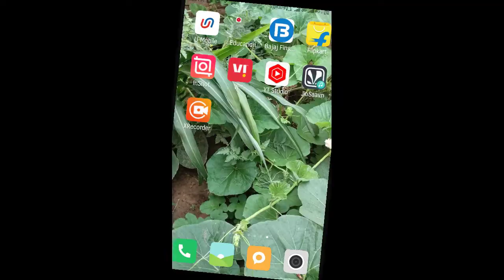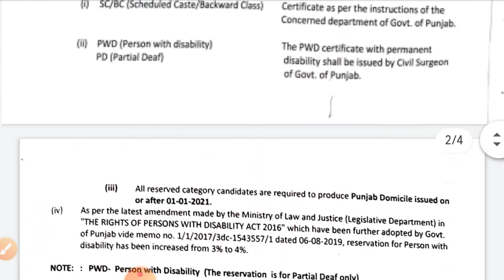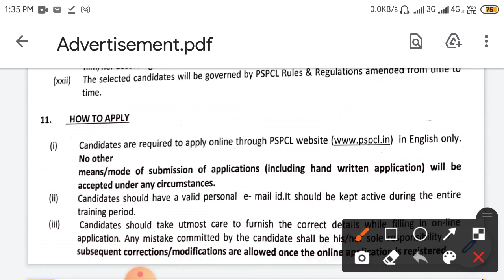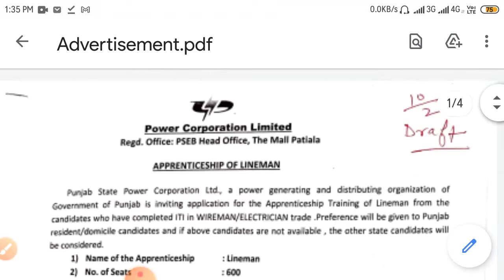lineman vacancy ||pspcl lineman post|| electrician wireman trade candidate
LINEMAN post vacancy 600 post in pspcl in Punjab  job update  electrician wireman trade candidate